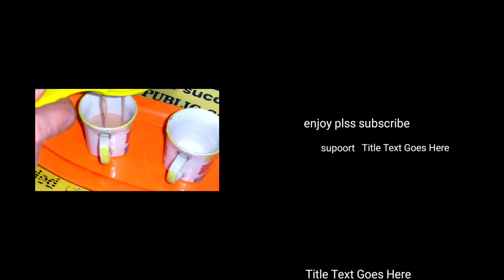Winter special adrak Elaichi ki chai !adrak Elaichi Tea#sanyogitakitchen